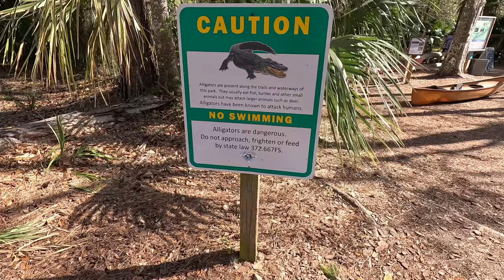Paddleboarding with manatees in Florida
When the water temperature in the Gulf of Mexico drops in the winter, the manatees that live around Florida migrate inland to the headwaters of local springs - where the temperature is a constant 72 degrees, all year long. This means that, in the winter, visitors to Florida have the opportunity to see these magnificent creatures up close and personal. This is a truly magical experience and I wanted to have it first hand, so I set out to Silver Springs where I knew there were large groups of manatees just waiting to share their warm winter home with me.

I booked my trip to Silver Springs with Latitude 29 Paddle Board Co. and they provided great gear, an excellent guide, and clear communication. Highly recommend giving them a look for your next adventure!

Episode 14 | Filmed February, 2023 | Silver Springs, FL (USA)

0:00 - Introduction
1:06 - A Quick Breakfast
2:22 - Arriving at Silver Springs
3:06 - Getting my Gear Packed
4:24 - Paddle sports check in area
4:45 - Launching into the Spring
5:12 - My FIRST Manatees!
5:30 - Found some gators
6:00 - So many manatees!
8:04 - What a great day

Who is Nick Henderson, and what is NickGoesFar?! Originally from Coeur d'Alene, Idaho, I have been traveling the world since I was 3 years old, and have lead a fairly uncommon life ever since. Now, I'm a commercial pilot flying in the United States, a full-time nomad and traveler. NickGoesFar was originally "The Roaming Pilot", a travel blog where I would share my adventures, tips on expat life, and photography. As I leapt headfirst into content creation, film making, and wanted to be able to share with more people - a change was needed, and after a few iterations I landed here. I am incredibly grateful that years of hard work allow me to continue doing something I love, seeing the world and immersing myself in it. 😊🎥🌎